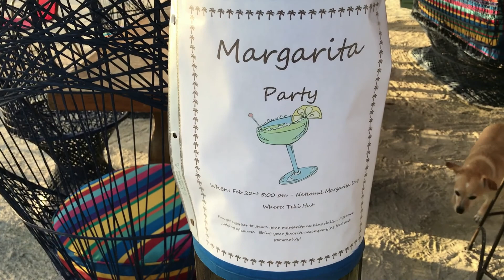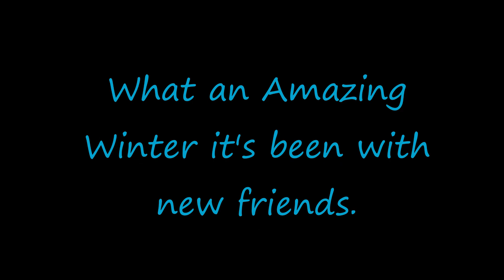EP 26 - Enjoying Life...End of Winter!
We've had a great time in Marathon at our marina's toughing out the winter. Met a group of great new friends who we will see traveling the waterways in future years. Spent most of our time in White Marlin Marina enjoying its surroundings and traveling to other Keys. Not a bad way to spend a winter. remaining warm and enjoying the water. Next time I'll have to ask Mother Nature to keep the wind down so we can boat more.